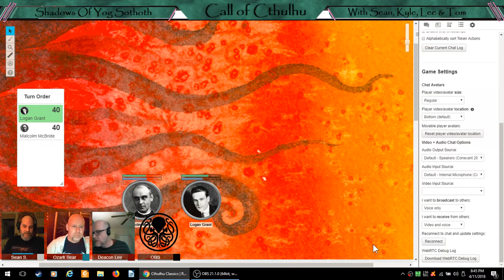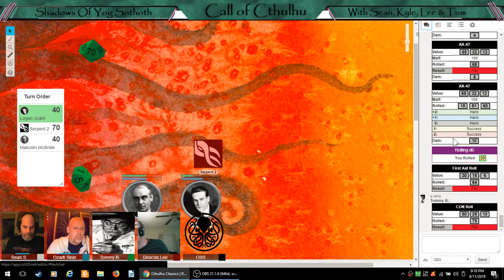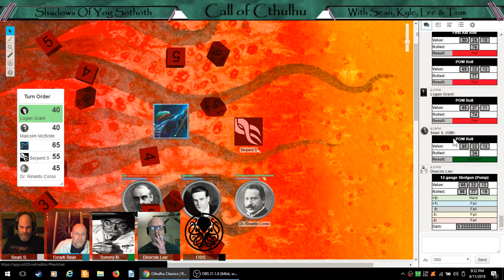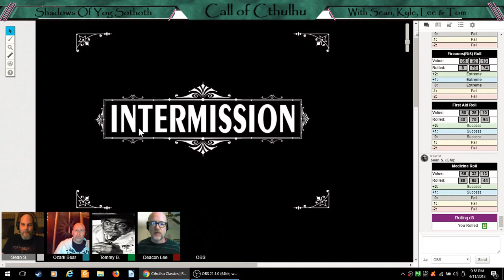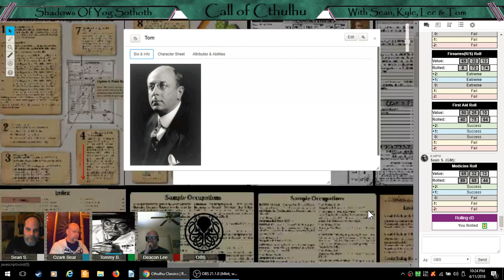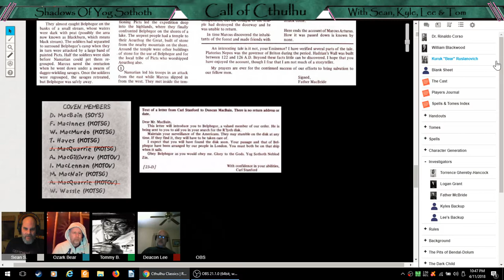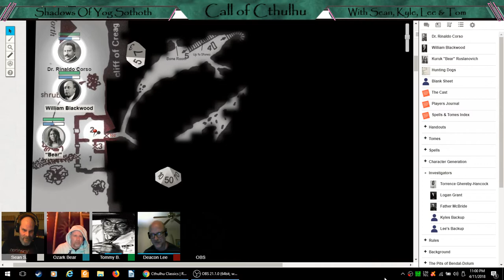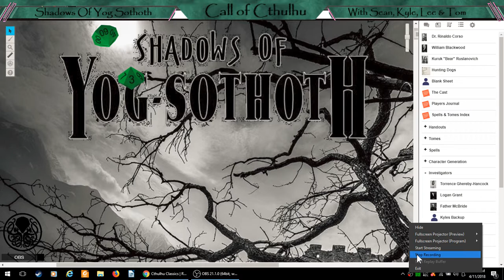Shadows of Yog Sothoth Part 22 - "The Cave"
Our investigators further explore the cave system beneath Creagh Dhubh and locate the third piece of the R'lyeh Disk...but will they be able to escape the horrors awaiting them?

Call of Cthulhu live play on Roll20.net

(7th edition rules)